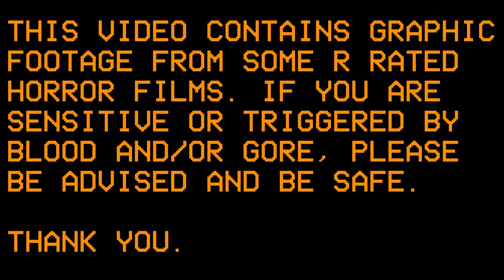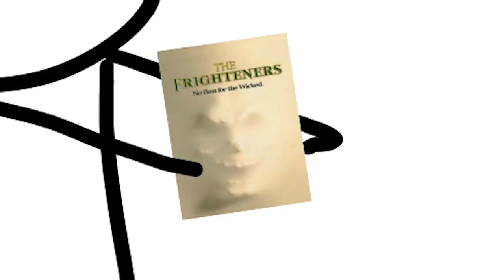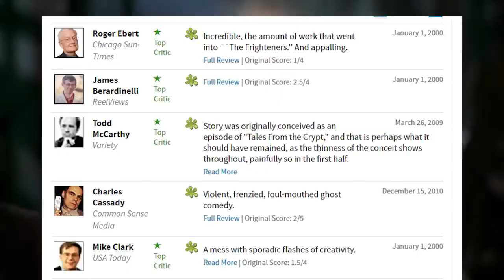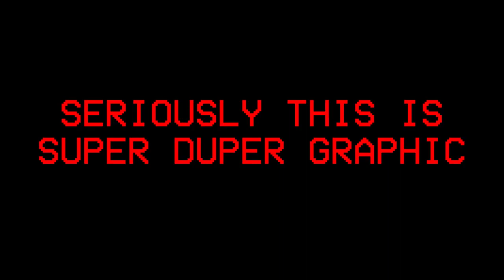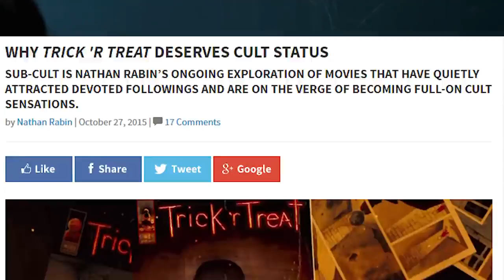TOP 10 HALLOWEEN MOVIES